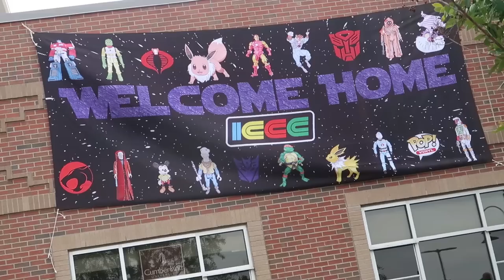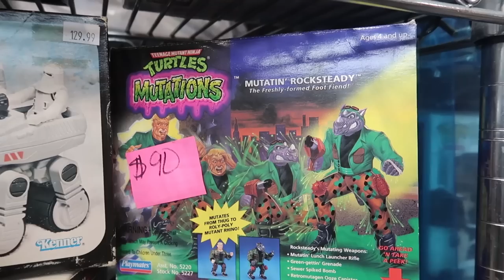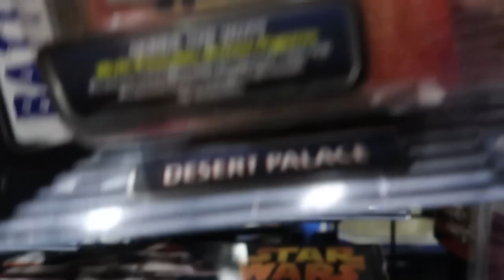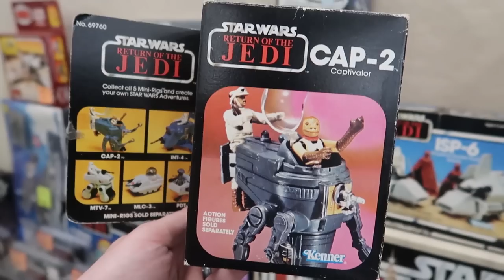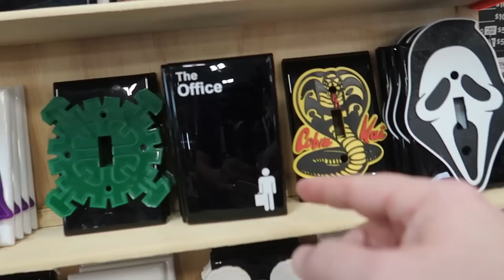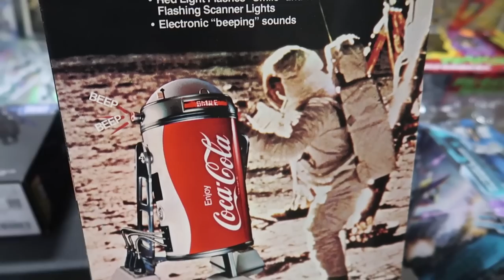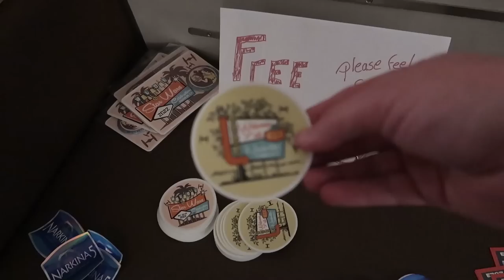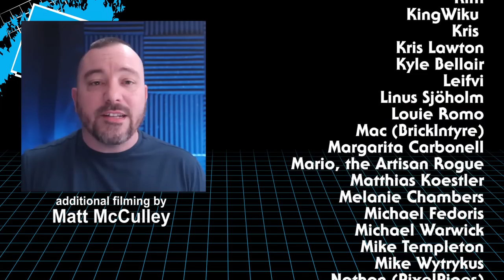Great Toys on my Epic Toy Hunt at ICCC Vintage Toy Show in Nashville!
Join me as I embark on a thrilling toy hunting adventure at the ICCC Vintage Toy Show in Nashville! ICCC stands for Imperial Commissary Collectors Convention and is more of a Sci-Fi Convention that a toy convention. However it has a lot of great vintage toys, but with a heavy Star Wars focus. Which is great!
Get ready to dive headfirst into the realm of nostalgia as I scour the event for iconic treasures from the past. In this exciting episode, I set my sights on finding vintage Star Wars figures, Star Wars Power of the Force action figures, Star Wars Force Unleashed figures, vintage Teenage Mutant Ninja Turtles figures, GI Joe figures, and Masters of the Universe action figures. I also picked up some rare Kenner Alien figures for a special project I have coming up!

Prepare to be transported back in time as I navigate the vast sea of collectibles, encountering rare and elusive toys along the way. I even get to take some photos with Spencer in this amazing replicate of the teenage mutant ninja turtles party wagon complete with pizza boxes and these amazing statues/costumes of the four ninja turtles. Spencer and I taking our picture with Leonardo, Raphael, Donatello, and Michelangelo in the Party Wagon was a lot of fun!

Myquest takes an unexpected turn when he stumbles upon a captivating lot of Masters of the Universe action figures. I eventually pass on it, even though it's a great price! I just have all those motu action figures already!

At ICCC, and many toy shows and conventions they have room trades at night. I was able to hang out with Tony from Knowhere toys and Ryan from Toy Federation as we went room to room looking at amazing toy collections and some really great vintage toys to buy. My side quest of collecting GI Joes has almost become my main toy hunt quest as I picked up a few more gi joe action figures at the show. Not as much He-Man and The Masters of the Universe as I wanted, although they did have some really great stuff, just a little out of my price range for now. Seeing all the Star Wars Force Unleashed, and Star Wars Power of the Force despite what some people think was just really cool! I really love the stuff from those two toy lines. This felt more of a Kenner toys episode than my standard Mattel Toys or Playmates toys.

ICCC Vintage Toy Show is the ultimate destination for toy enthusiasts, offering a treasure trove of beloved childhood memories. From the galaxy far, far away to the action-packed adventures of G.I. Joe and the heroic warriors of Eternia, this toy show has it all. Pixel Dan's expert eye and extensive knowledge bring each toy to life, sharing fascinating insights and interesting tidbits along the way.

00:00 Cold Open
00:15 Intro to ICCC
01:50 Let's Hunt!
02:19 Takara Joes
03:11 Oh look MOTU
04:55 Huntin with Spence
06:58 90s Star Wars
08:32 Astromech Droids
09:34 Life-size TMNT Party Wagon
10:37 Back to the hunt
14:33 Do I need to spend $500?
18:53 Wrapping up on the showfloor
20:34 Room Trading!
23:28 Haul
24:43 Outro